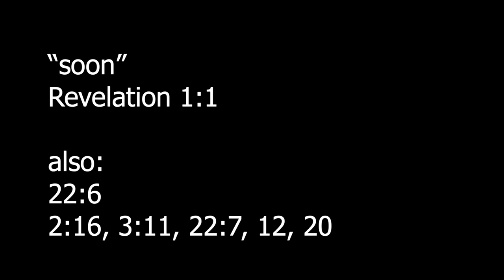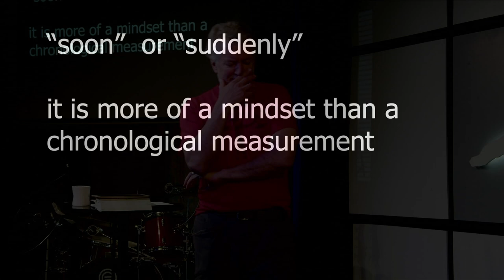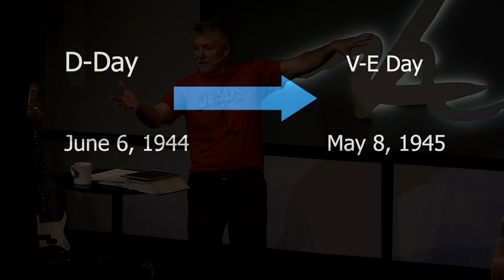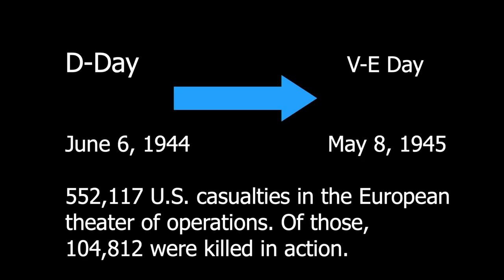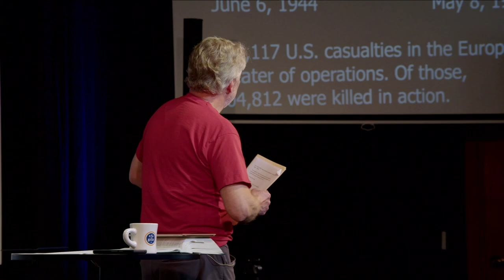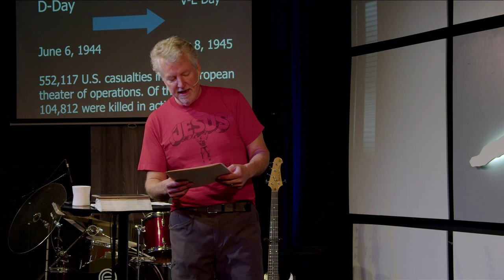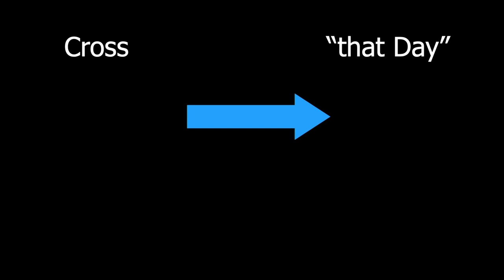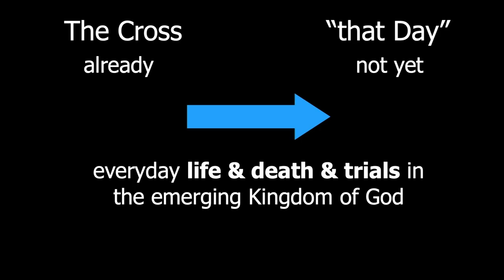Revelation: Doubt or Hope? - Message